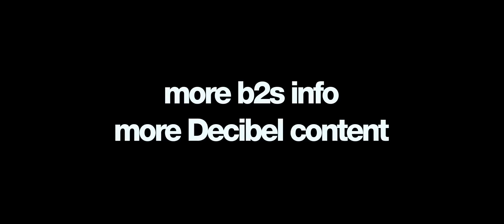Decibel 2014: the weekend official aftermovie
The official Decibel 2014: the weekend aftermovie.
August 15th 16th and 17th 2014 at the Beekse Bergen, Hilvarenbeek.
Presented by b2s.

Tracks:
00:00 Frontliner - I Wanna Give
03:24 Psyko Punkz -- Back again (official Decibel 2014 anthem)
04:21 D-Block & S-te-Fan - Underground tacticz (E-Force & Luna rmx)
05:45 DJ Paul Elstak - Still Luv U More (The Viper Rmx)

Mark your agenda: Decibel 2015: the weekend will take place on the 14th, 15th and 16th of August 2015.